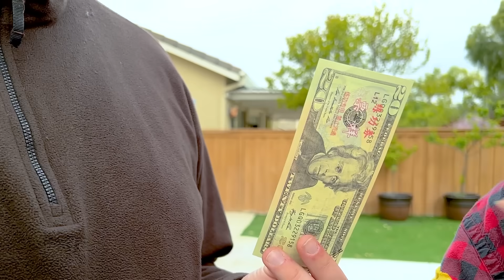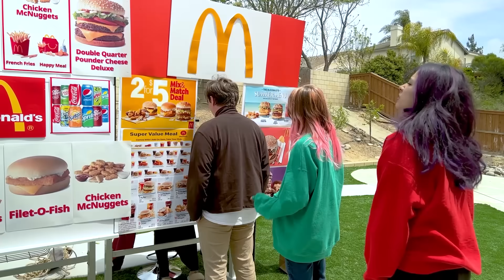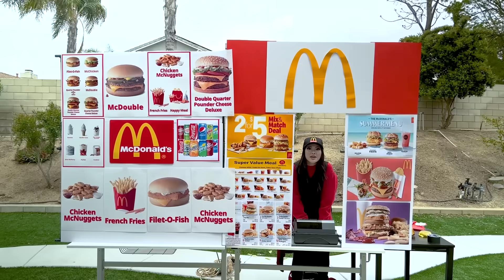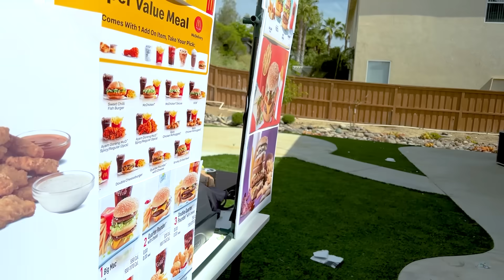I BUILD MY OWN MC DONALD’S & BURGER KING AT HOME| MCDONALDS VS BURGER KING CHALLENGE BY SWEEDEE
Get ready for a hilarious fast food showdown in Lily's latest video! Lily has decided to open her own McDonald's at home, and she's pulling out all the stops to make it the best fast food joint in town. But little does she know, her friend Joey is about to give her some fierce competition.
Joey has decided to open her own Burger King at home, and she's determined to show Lily that she can create a better fast food experience. With sizzling burgers, crispy fries, and icy cold drinks, Joey is ready to take on Lily and her McDonald's.
In this epic showdown, Lily and Joey will compete to see who can create the tastiest, most creative fast food items. From secret sauces to innovative toppings, they'll use every trick in the book to impress their customers (and each other).
With hilarious commentary and over-the-top reactions, Lily and Joey will have you laughing out loud as they go head-to-head in this fast-food competition. Who will come out on top? Will Lily's McDonald's reign supreme, or will Joey's Burger King take the crown? Tune in to find out!